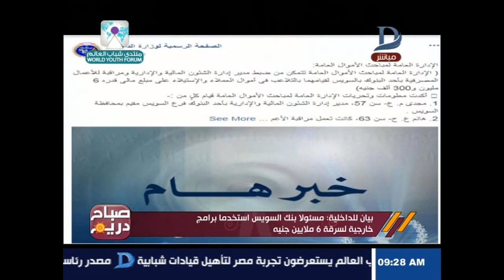صباح دريم | مع مها موسى و كيفيه صرف النفقات من بنك ناصر حلقه 4-11-2017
11843 أفقى

►Subscrip Now◄

►Follow us ◄